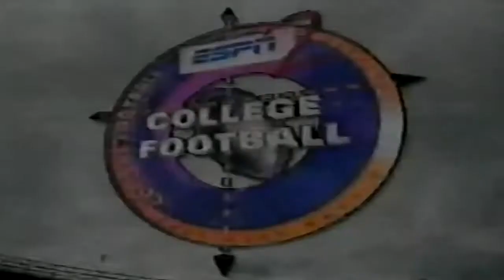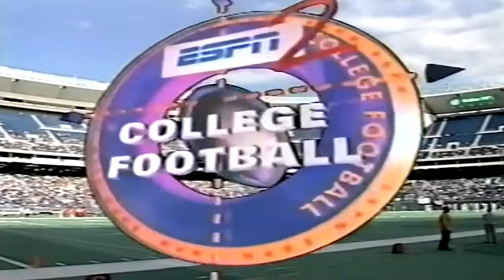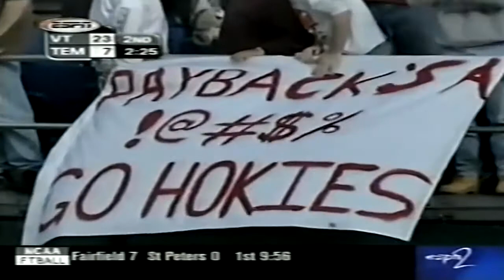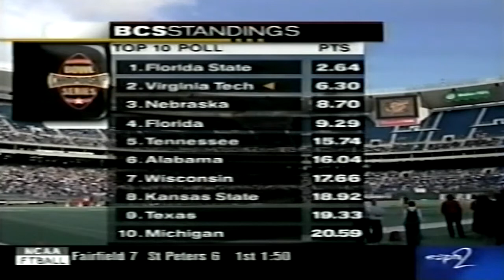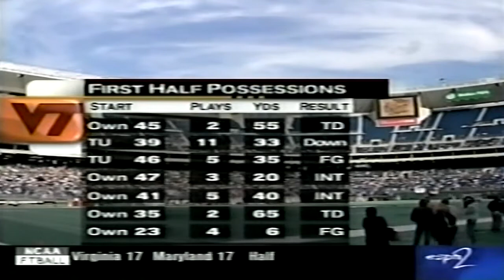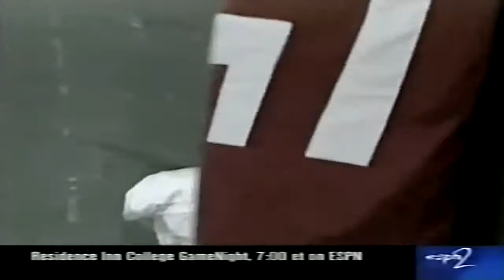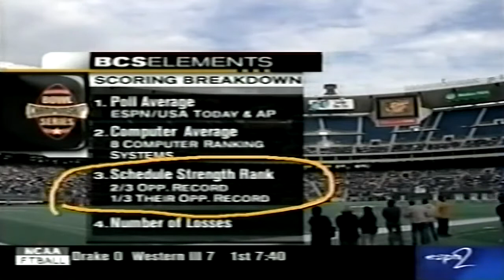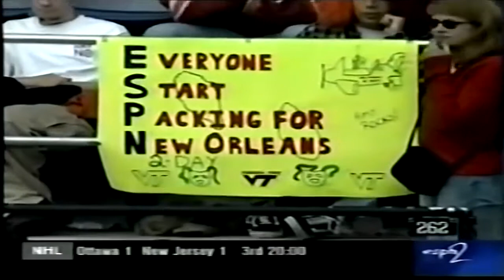November 20, 1999 - #2 Virginia Tech @ Temple